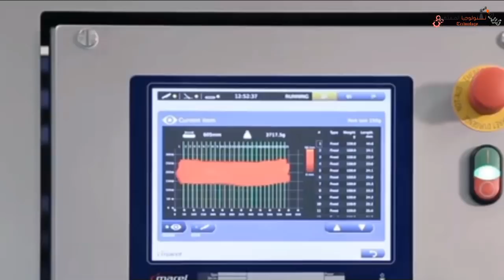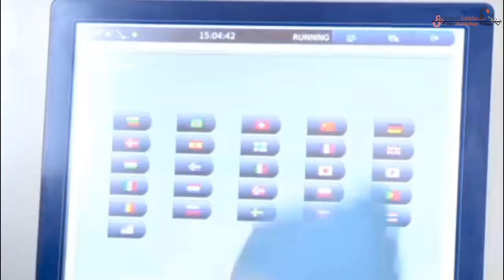تعرف على اقوى ادوات لقطع اللحوم و الاسماك و تفتيت العظام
لم تقتصر عملية قطع اللحوم على المصانع فقط ولكن اصبحت تستخدم فى جميع الاحيان فبعد ان تم ابتكار ادوات لقطع اللحوم والاسماك وتفتيت العظام اصبحت تسهل علينا حياتنا لاستخدامهم فى المنازل فلنتعرف عليهم